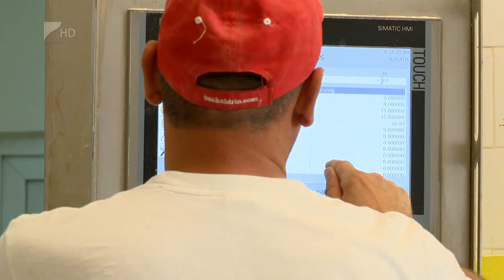Nincs fennakadás a sütőipari termékek forgalmazásában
A sütőipar felkészült a koronavírus okozta problémákra és változásokra. A kormány által hozott intézkedések bejelentésekor felvásárlási hullám indult meg a sütőipari termékek iránt, ezért a vállalkozások is kénytelenek voltak felhalmozni a készleteiket, azonban ez mára megváltozott  – mondta el televíziónknak a Magyar Pékszövetség alelnöke.